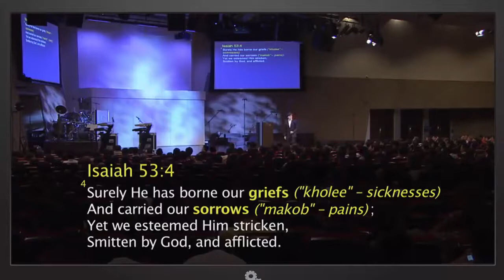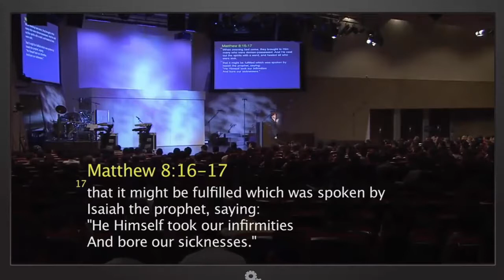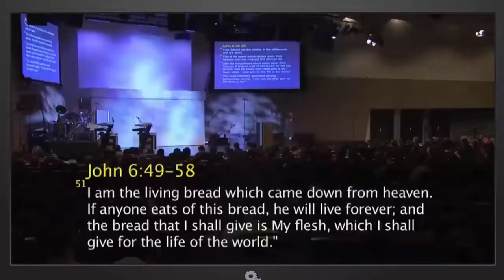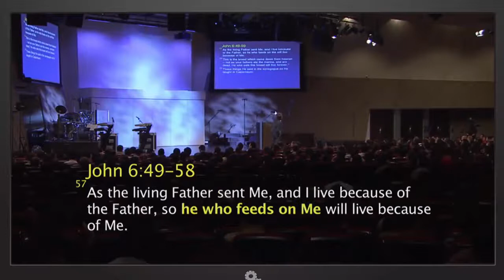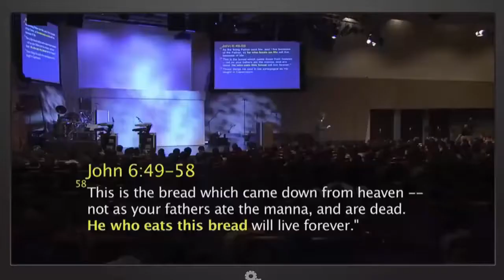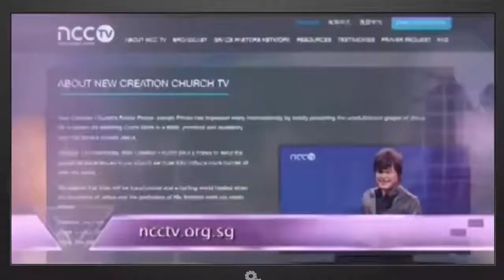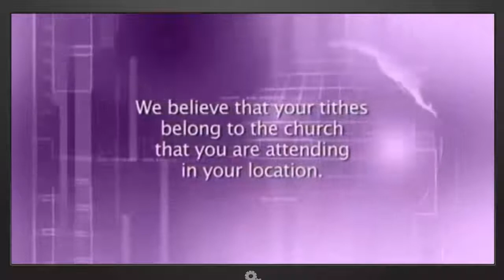SANTA CEIA SAÚDE PARA O CORPO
mtgrj webmtgrj BEM VINDO AO MINISTÉRIO EM TEMPO DE GRAÇA -MTG - MENDANHA -RJ Aqui queremos compartilhar acontecimentos irão “ABENÇOAR SUA VIDA”, através nossa igreja, que tem nos transformado e “TRANFORMANDO NOSSA MANEIRA DE VIVER”. Nosso foco: “SEMEAR PALAVRA DE DEUS”. Nossa Missão: “TRANSFORMAR VIDAS’, através conhecimento da palavra de Deus. Apresentando ao homem o seu criador e Pai, desafiando a confessar Jesus seu Salvador e Senhor.Visite nosso E acesse conteúdos pra baixar. Agradecemos por nos acompanhar, divulgar e curtir postagens. “DEUS ABENÇOE VOCÊ E FAMÍLIA. Pr. Mauro de Oliveira